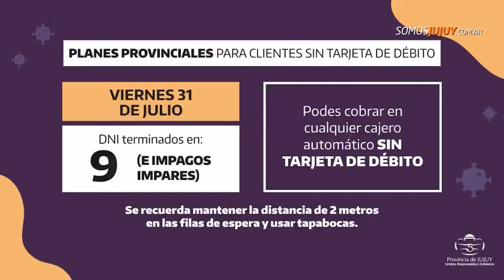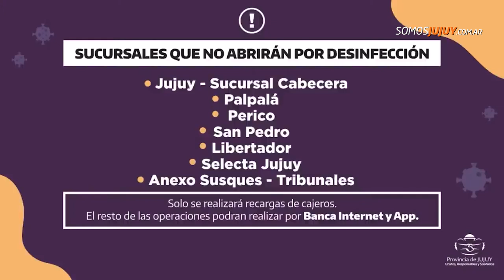Siete sucursales de Banco Macro cerrarán este viernes por desinfección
Los beneficiarios del IFE y planes provinciales que debían cobrar el viernes por ventanilla, podrán hacerlo por cajeros automáticos.